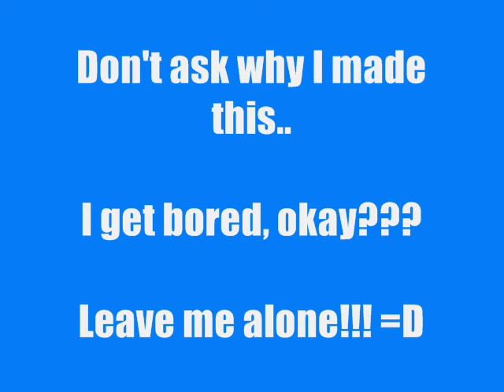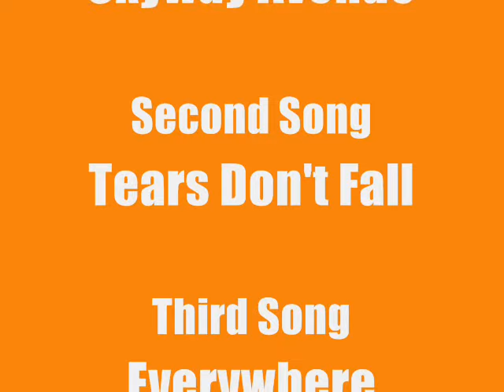Oreos Are Backstabbers!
You know how you see the "cool" kids?? Well look at oreos as them. Chocolate chip cookies are real friends; NOT OREOS!